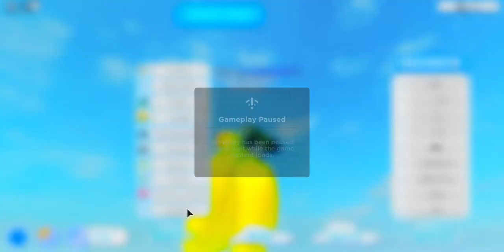giving random peopple food in feather family/funny